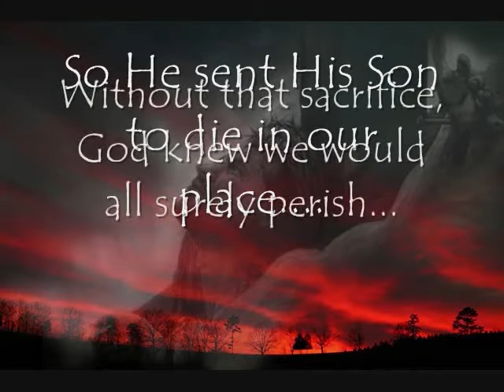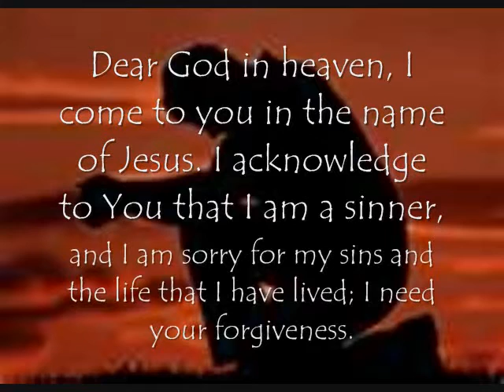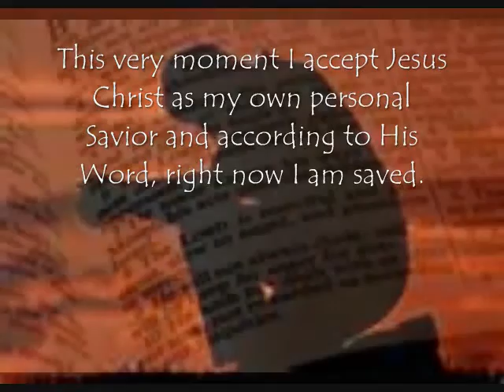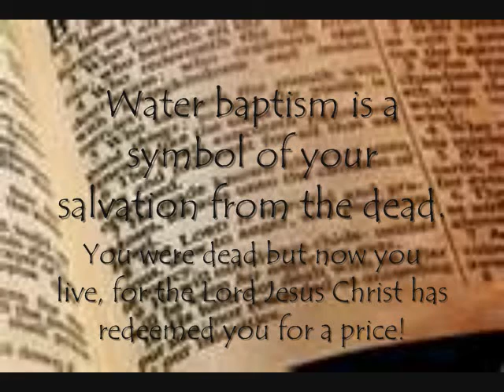How to be saved by Jesus